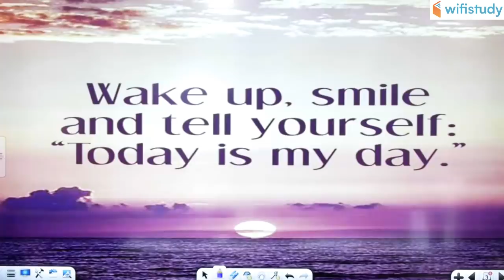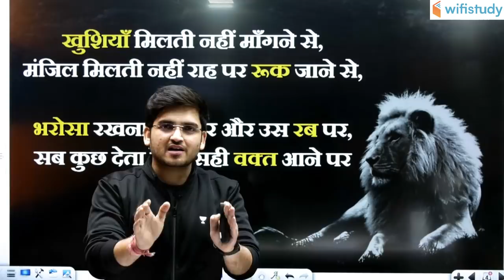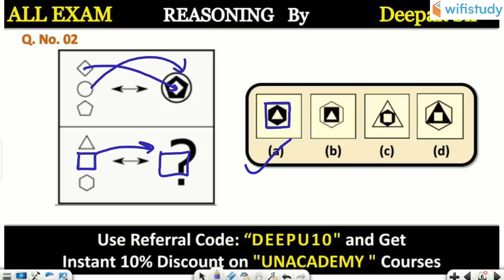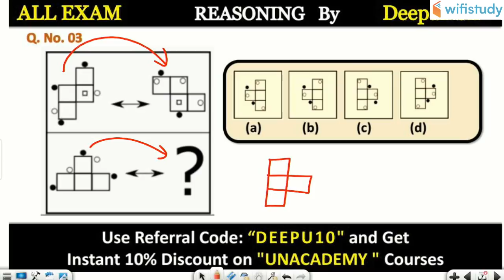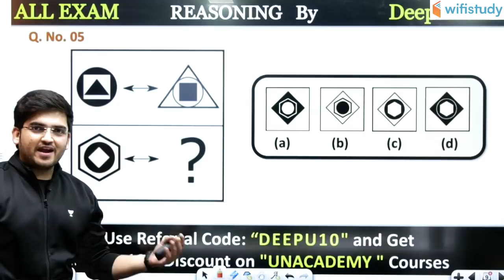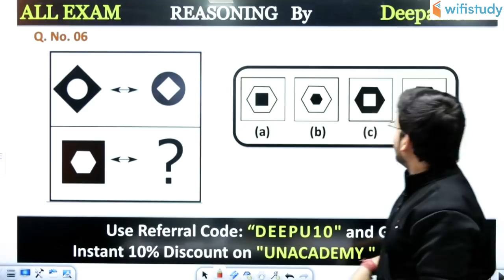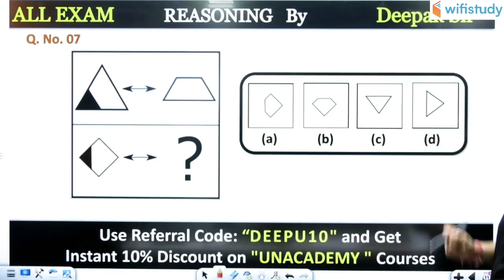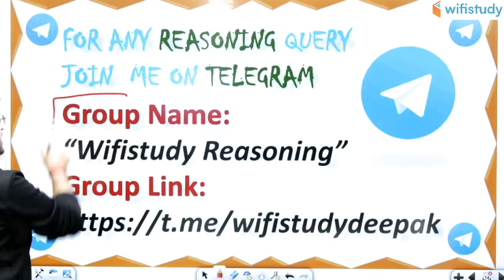6:00 AM - Reasoning Super Series | Reasoning Warm Up Show by Deepak Sir | Day #1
Reasoning Super Series | Reasoning Important Questions | Reasoning by Deepak Sir for all Competitive Exam

1. One Subscription, Unlimited Access
2. Learn from your favorite teacher
3. Real time interaction with teacher
4. You can ask doubts in live class
5. Limited students
6. Download the videos & watch offline

✿ Morning Shows:
05:00 AM - Current Affairs Quiz Show by Bhunesh Sir
07:00 AM - The Hindu Editorial Analysis by Vishal Sir
07:45 AM - फटाफट English by Harsh Sir
08:00 AM - Current Affairs Show by Bhunesh Sir
08:40 AM - Vocabulary Show by Harsh Sir

✿ Reasoning Super Series:
6:00 AM - Reasoning Warm Up Show by Deepak Sir

✿ RRB NTPC 2019 (CBT-1):
09:00 AM - General Awareness by Rohit Sir
09:30 AM - General Science by Neeraj Sir
10:00 AM - Reasoning by Deepak Sir
11:00 AM - Maths by Sahil Sir

✿ RRB Group D 2019:
12:00 PM - General Science by Ankit Sir
12:30 PM - Maths by Sahil Sir
01:00 PM - General Awareness by Rohit Sir
01:30 PM - Reasoning by Hitesh Sir

✿ RBI Assistant & SBI Clerk 2020:
02:00 PM - Reasoning by Puneet Sir
03:00 PM - English by Vishal Sir
04:00 PM - Maths by Arun Sir
05:00 PM - GA & Banking Awareness by Sushmita Ma'am

✿ REET, DSSSB, KVS, UGC NET & Bank:
05:30 PM - Computer by Pandey Sir

✿ SSC CHSL 2019:
06:00 PM - Reasoning by Hitesh Sir
06:30 PM - GK by Anadi Sir
07:00 PM - Maths by Naman Sir
07:30 PM - English by Sanjeev Sir

✿ SSC JE 2019 (Technical):
08:00 PM - Mechanical Engg. by Neeraj Sir
09:00 PM - Electrical Engg. by Ashish Sir
10:00 PM - Civil Engg. by Sandeep Sir

✿ All SSC Exams:
10:00 PM - General Studies by Aman Sir

✿ All Competitive Exams:
11:00 PM - Maths by Suresh Sir

✿ GK Super Series:
12:00 AM - Static GK by Sushmita Ma'am